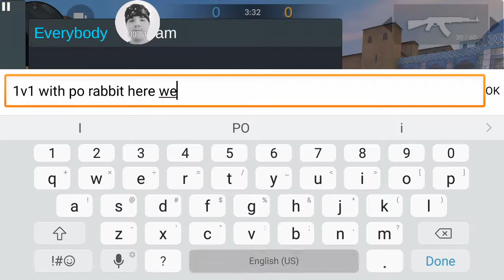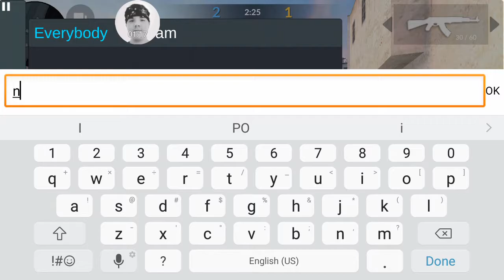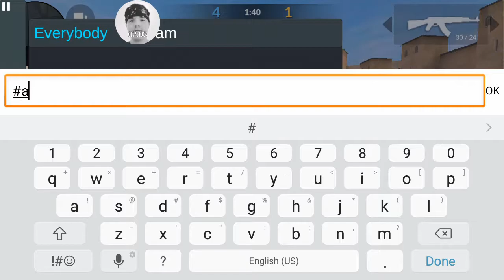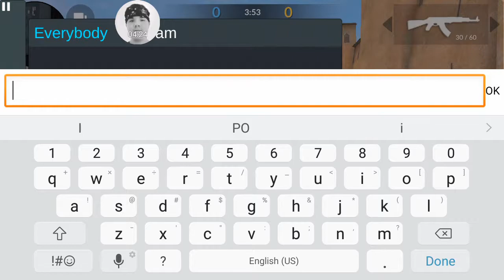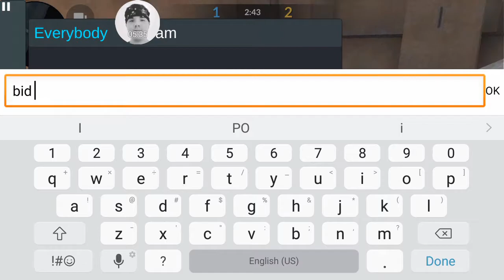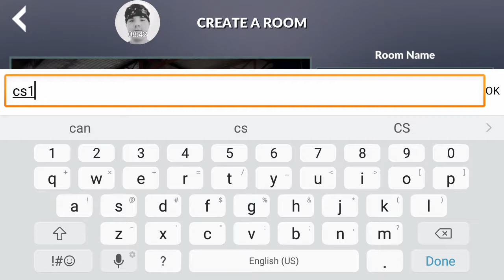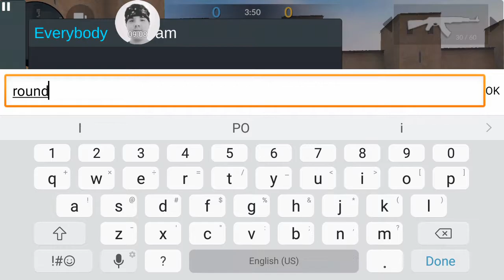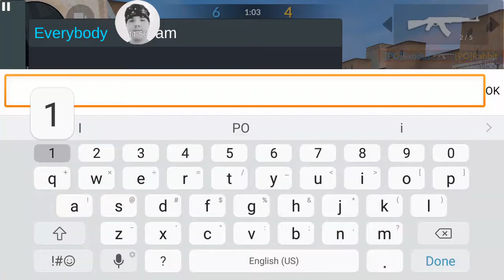Critical Strike || I went I to a 1v1 against [PO]Rabbit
Close match each game though ya boi came out victorious.